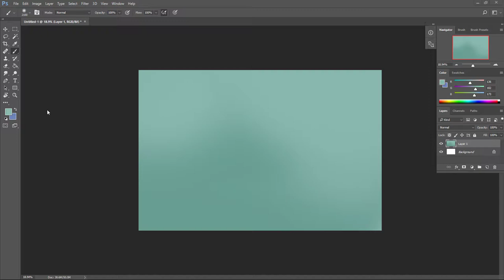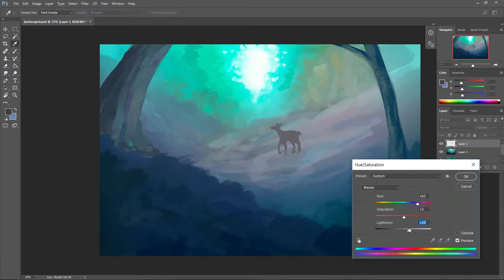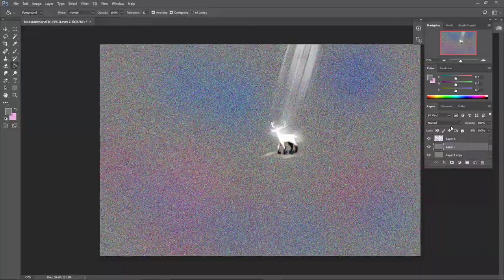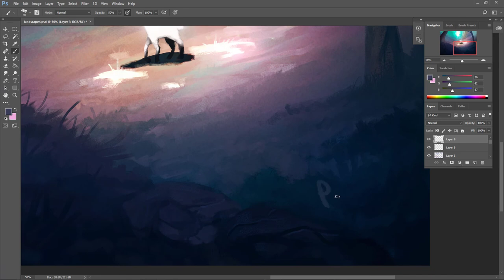“The Stag” - Digital Painting Timelapse Using Photoshop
Lighting and color study. 2hr speedpaint. :)

Recorded in Camtasia 9.

Please ask me for permission before using my content.